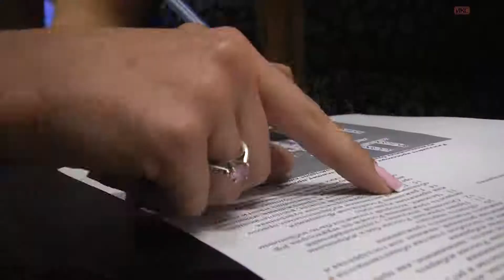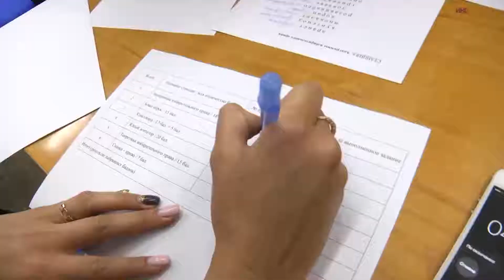В Севастополе искали «Знатоков избирательного права»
В Севастопольском филиале Академии труда и социальных отношений прошел квест «Знатоки избирательного права». Шесть студенческих и школьных  команд соревновались в знании основ государственно-правовых норм и правил проведения выборной кампании.